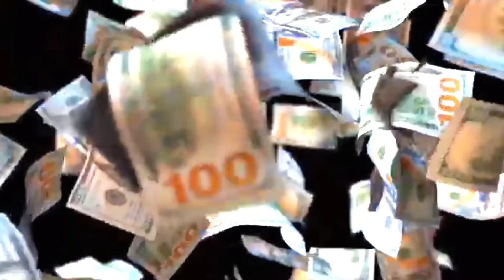LISA - Intro + LALISA + MONEY (Awards Show Performance Concept)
TIMESTAMPS
0:01 INTRO
0:13 VCR shown on a big screen
0:28 LALISA (Remix) Breakdance
1:07 LALISA Performance
2:41 Transition between LALISA & MONEY
3:02 MONEY (Remix) Breakdance
3:17 MONEY Performance

Guess who's that girl on 4:15?